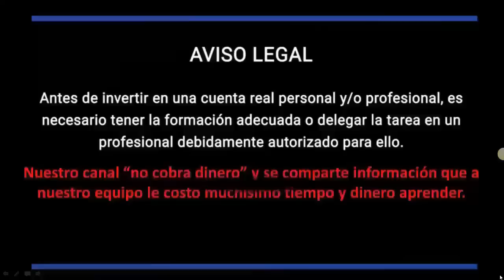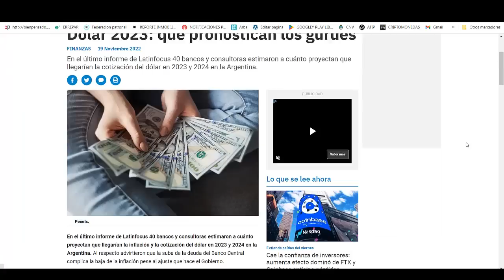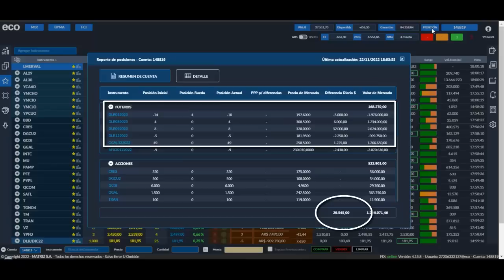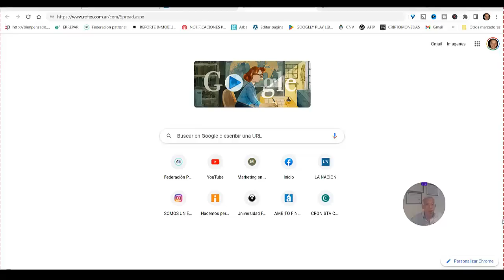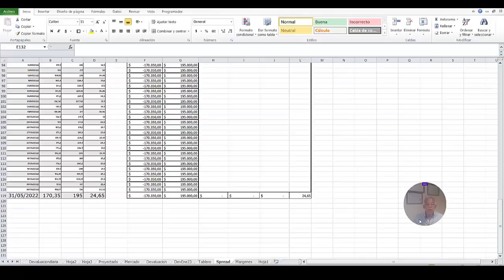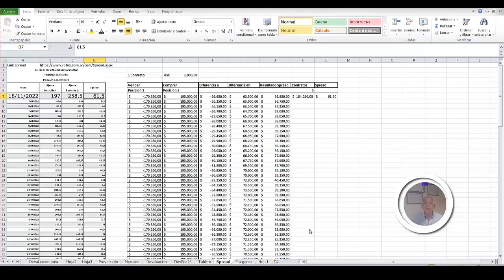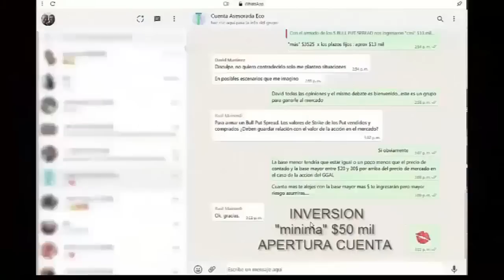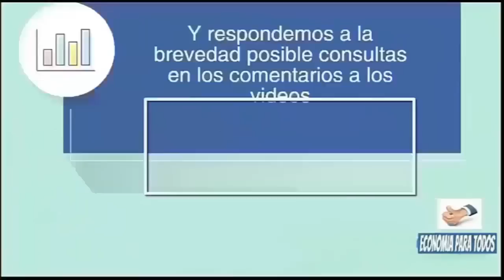DEVALUACION 2023-dolar de $165 a $431🔥COMO GANAR LA DIFERENCIA🔥DoLaR FUTURO✅TE DECIMOS COMO INVERTIR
✅ Cryptoactivos 🚀
✅ Economia 🚀
✅ Negocios 🚀
✅ Nichos de Mercado 🚀
✅ Emprendedurismo 🚀
✅ Neuromarketing 🚀
✅ Macroeconomi y Microeconomia 🚀
✅ Marca Personal 🚀
✅ Analisis Financieros 🚀
✅ Analisis Economicos 🚀